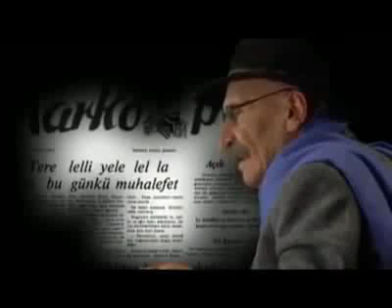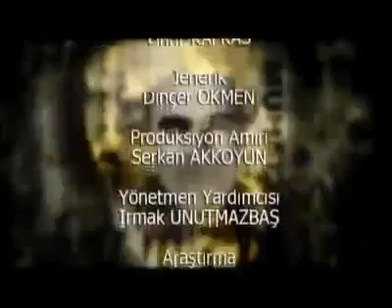Tuncel Kurtiz Hayatı